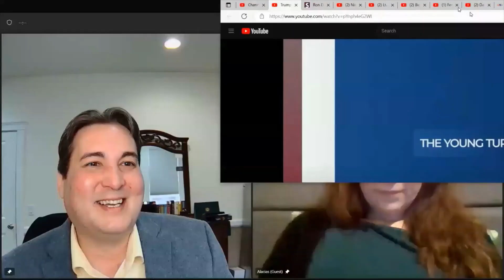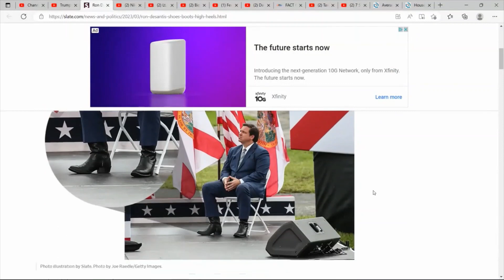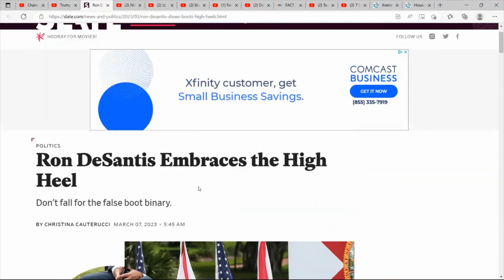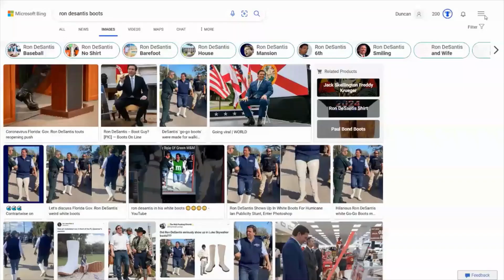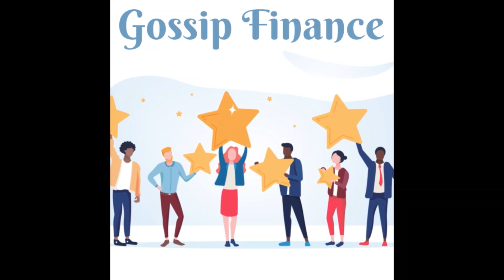Donald "Low T" Trump v. Ron "Tiny D" Desantis v. Nikki "No Social Security" Haley. Let it begin.